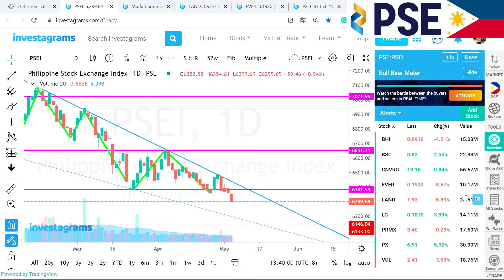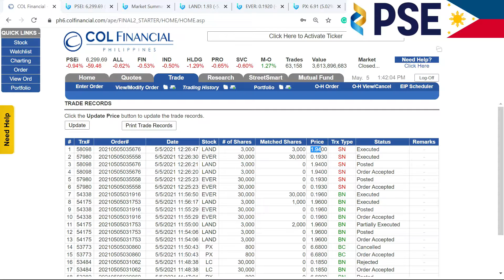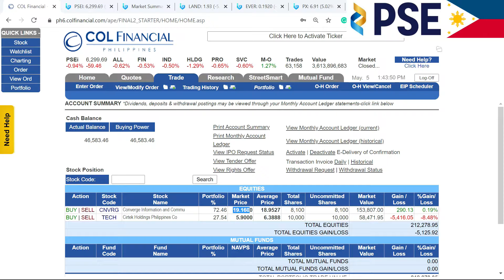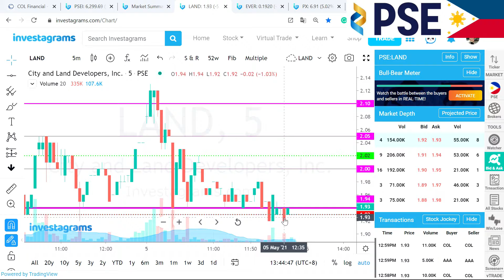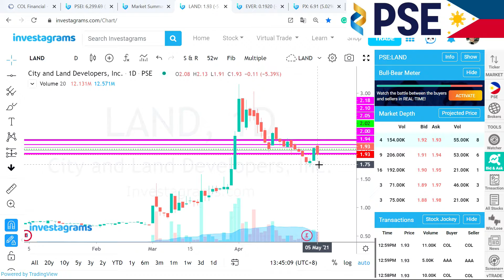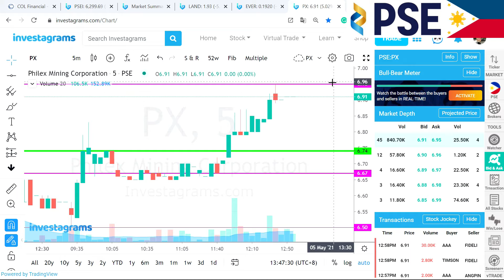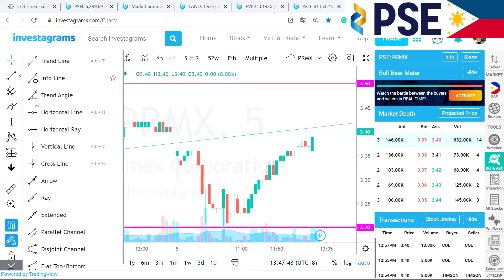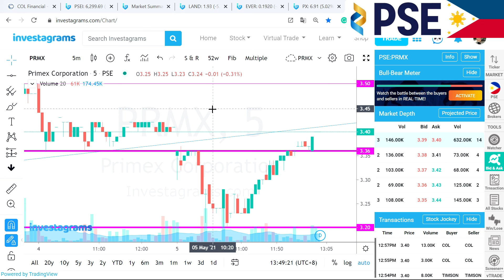初心者がフィリピン株でデイトレ 5月5日 反省 チャンスは転がってはいる。 まだ掴めないけど…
昨日、今日と負け方がよくなく気持ちが悪いです。
まだ木、金と残っていますので気持ちよく勝ちたいものです。

さて、今回はLANDでマイナス1％、EVERでマイナス1.5％。
手数料なんかは別です。

全体が落ちている中でも上がっている銘柄はあるし
一日の前半で落ちていても、後半で上がってくる銘柄もあるんですよね。

ただ、それを、そのチャンスを掴めない…
悔しいですが、これが今の私の実力なのでこの悔しさをバネにがんばります！

明日もよろしくお願いします。